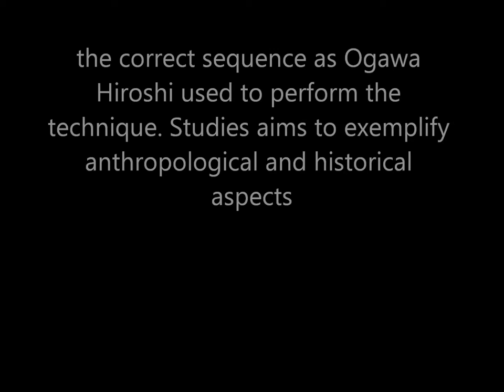Ogawa Ryu Kenjutsu - Tokubetsu no Jugyou - Kumitachi Chuden Gohon Me